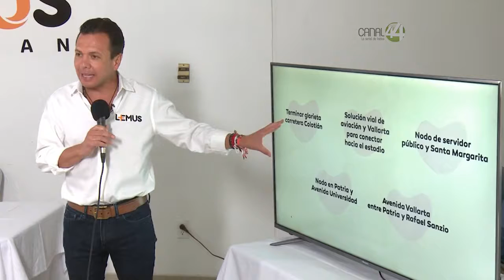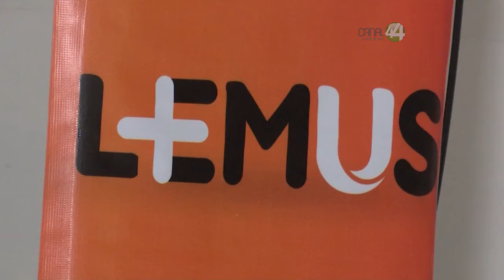Pablo Lemus ontaría con la asesoría del Padre Alejandro Solalinde en su segundo mandato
El candidato a la alcaldía de Zapopan por Movimiento Ciudadano, Pablo Lemus, contaría con la asesoría del Padre Alejandro Solalinde en su segundo mandato.